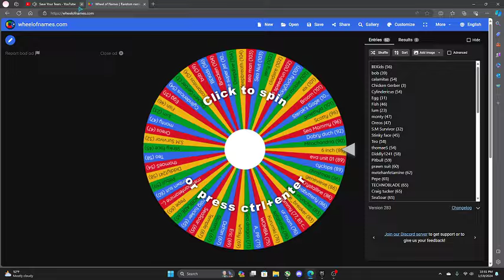Making A Seamoth Every Day Until Subnautica 3: Day 108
@jacksondavies1451 here is your seamoth!